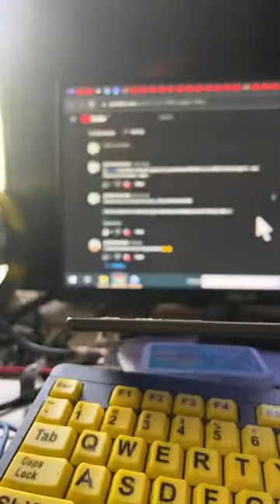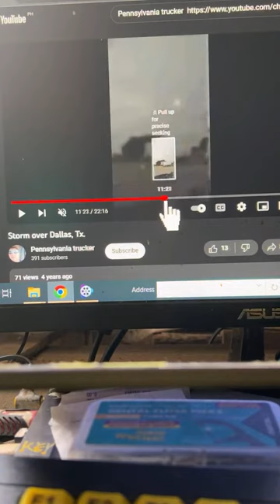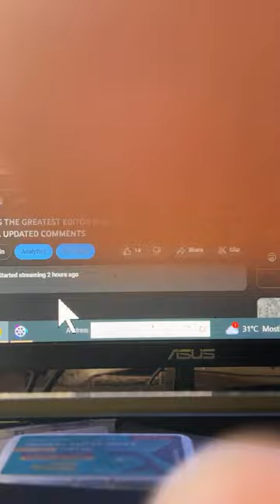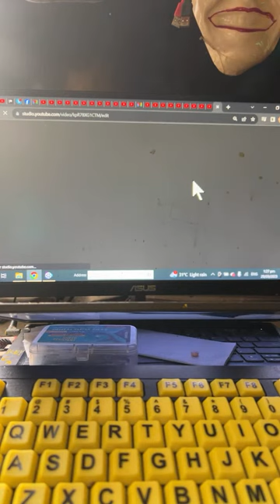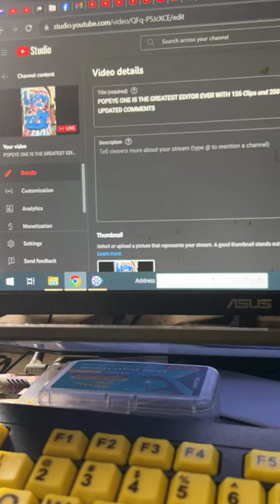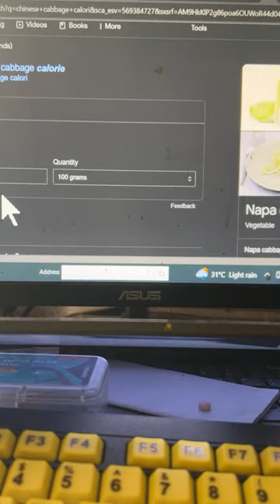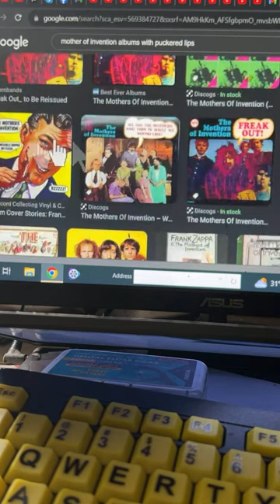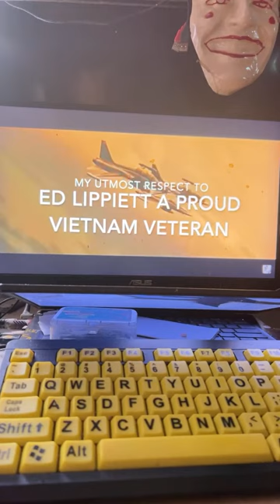POPEYE ONE IS THE GREATEST EDITOR EVER WITH 155 Clips and 200 Words + BARRY J & SHA UPDATED COMMENTS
Some or all of my videos are C.G.I. BECAUSE IM REALLY A RECLUSE UNLIKE OTHERS WHO ARE COSE TO ROYALTY AND GET THIER MEALS DELIVERED TO THEM IN THIER MAN CAVES THAT HAVE BEEN DECORATED TO APPEAR TO BE AIR CONDITIONED BEDROOMS BUT IN FACT ARE A REAL MAN CAVES/...

AS FOR THE RUMOR MONGER HE/IT TALKED ABOUT SEVEN BLOGGERS PERSONAL
philly in the thee philippine had a tragic event and he had to broad cast it on its channel
Barry j and his never ending saga
SHA AND HHOW SHE SHOULD LIVE HER LIFE AND LEAVE BARRY NONE OF HIS BUSINESS
big kevin the worless etc /...
MICHAEL THOMAS FAZIO
POPEYE ONE
AND A FEW OTHERS WHERE AS NONE OF ANYTHIONG HE SAID IS HIS BUSINESS

INCLUDING WHERE I TOOK MY VACATION AND REPORTING ME TO THE LOCAL POLICFE AGAIN IS PURE PARINOIA ... NEVER DID I SAY WHERE I WAS GOING OR WHO I WAS GOING TO MEET BY NAME OR LOCATION

PARINOID MUCH MR I DONT WEAR A BLACK HOT?

AS FOR THE THUMBNAIL ... LoL THAST SEEMS TO BOTHER SOME BLOGGERS...THAT DAISY MAE AND I WENT ON VACATION and stayed at Paradise Resort right on the ocean

ON A SIDE NOTE PARTS OF CEBU NEVER HAVE INTERNET EVEN WHEN USING DATA AND IN FACT WHEN IT RAINS EVEN LESS AREAS HVE A SINGNAL SO DONT LISTEN TO PEOPOLE THAT ARE PROMOTING AND ISLAND WITH POSSIBLY THE WORST INTERNET I HAVE EVER USED

THE ONLOY WAY TO GET INTERNET WAS TO GO TO A RESTAURANT THAT HAD HARD WIRE CABLE AND WI FI

AS FOR THE MAN WHO SAYS HE DONT WEAR A BLACK HAT ...BIG UPS TO THE MAN HE ONLY MENTIONED SUPER CHAT 44 TIMES TODAY ...DOWN FROM HUNDREDS PER SHOW JUST A FEW WEEKS AGO...LoL

I PERSONALL TOOK AND HOUR TO COUNT SEPERATLY  EACH CLIP AND EACH WORDSW POPEYE ONE PUT IN CAPTIONS
155 CLIPS
200 @mrswordsmith_
AND IT HAD TO TAKE HIM 100+ HOURS

PS SHA is not helping a criminal he has not been convicted of anything.

SHA HAS HAD A HATER GO TO HER VIDEOS  AND IS CHASTIZING HER?
BARRY WILL NOT LIVE LONG ENOUGH TO GET OUT OF JAIL

BARRY OWES HER FAMILY $ THAS WHY HE STAYS WITH HER?

SHE NEEDS TO MOVE ON... that was directed at her in a hateful not helpful comment?

this to me is clearly chastising the woman and not in the demeaner of love.

but in fact SHA WAS VICIOUSLY commented on in regards to negative comments?

to the effect BJ WILL NOW LIVE LONG IN JAIL

HE WILL NEVER GET OUT OF JAIL?

AND EVERY WAY POSSIBLE TO HURT HER FEELINGS...IS JUST FROM ONE OF SO-CALLED BLOGGER THAT POPEYES SHOW WAS ABOUT.

DIET UPDATE ON DAY 50 TOMORROW45 LBS IN 49 DAYS IS ALL I WILL SAY

Zelenskyy, BlackRock Announce New Investment Initiative to Rebuild Ukraine
By Andrew Moran
Global asset manager BlackRock will coordinate investment in rebuilding Ukraine’s economy,
Kyiv announced on Wednesday.
Following a meeting between President Volodymyr Zelensky
government confirmed that the Wall Street titan agreed to coordinate “the efforts of all
potential investors and participants in the reconstruction of our country.” As a result of the
agreement, BlackRock will channel capital into multiple sectors of the Eastern European
country’s economy.
Since an initial meeting between Zelenskyy and Fink in September discussing the transfer of
public and private investments into Kyiv, the two sides have been working on a comprehensive
project advising the government “on how to structure the nation’s reconstruction funds.”
In November, the Ukrainian ministry of economy (MoE) and BlackRock Financial Markets
Advisory (FMA) signed a memorandum confirming the plan